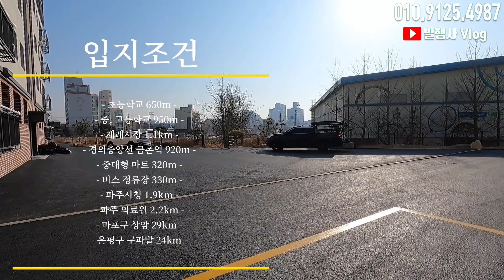복층 같은데 복층은 아니라니!! 기본 주차만 2대 이상! 20개동 160세대 초대형 빌라 타운 욕심쟁이처럼 혼자서만 사용하는 루프탑 테라스가 있다규~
◈유튜브 빌행사 검색을 통해 더 많은 매물을 확인하실 수 있습니다.

▷카카오톡 상담 ID
kohz2  ←← 친구추가 후 문의 부탁드려요~^^

🏡 시청하신 영상의 상세 정보입니다.
👉 건물 형태 : 다세대주택 (루프탑 테라스 타입)
👉 전용면적 : 62.8㎡ (약 19평)
👉 일반층 실사용면적 : 115.7㎡ (약 35평 )
👉 루프탑 테라스 실사용면적 : 148.76㎡ (약 45평 )
👉 난방 방식 : 도시가스(상, 하수도 기반 시설 완비)
※ 거실 중앙 통제형 난방

👉 주차 가능 대수 : 기본 2대(최대 4대 400%)

👉 루프탑 테라스 세대 구조
- 아래층 : 거실, 주방, 방 3, 멀티룸 1, 드레스룸 1, 욕실 2, 다용도실 1
- 다락층 : 통다락방, 루프탑 테라스

👉 옵션
- 시스템에어컨 2대
- 광파 오븐레인지
- 안방 드레스룸 행거

👉 분양가
- 일반층(1 ~ 3층) : 2억 9천8백
- 루프탑 테라스 (4층) : 3억 8천8백

👉 실입주금
- 일반층 : 8천
- 루프탑 테라스 : 1억
※ 담보대출만 진행했을 경우의 실입주금 정보입니다.
※ 담보대출 + 추가대출을 동시 진행할 경우 실입주금은 일반층 5천, 루프탑 테라스 세대는 7천입니다.
※ 신탁 담보대출로 진행할 경우 신용대출 없이 일반층은 5천, 루프탑 테라스 세대는 8천입니다.

👉 대중교통(버스) : 50개의 버스노선
- 인천공항 이동
- 운정 신도시, 파주 일대 이동
- 일산 신도시, 일산 시내 이동
- 은평, 불광, 연신내, 서대문, 광화문, 홍제, 녹번, 구파발 이동
- 부평, 갈산, 작전, 계산 일천 일부 지역 이동
※ 다양한 버스 노선 이용 가능

👉 대중교통(지하철) : 경의중앙선 금촌역 920m
※ 상암, 홍대, 신촌, 공덕 등 약 40 ~ 45분 소요

👉 편의시설 & 입지조건
- 버스 정류장 : 330m
- 중대형마트 : 320m
- 대형마트 : 2.3km
- 재래시장 : 1.1km
- 파주시청 : 1.9km
- 파주 의료원 : 2.2km
- 서울 마포 상암 29km
- 서울 은평구 구파발 24km

👉 학교
- 초등학교 : 680m
- 중학교 : 950m
- 고등학교 : 950m

빌라에 살아 행복한 사람들 "빌행사"는 신축빌라와 전원주택 및 타운하우스를 전문적으로 소개하고 분양하고 있는 네이버 카페를 운영하고 있습니다.

빌행사는 허위 매물과 과장된 광고로 회원님들을 현혹하거나 거짓 분양 정보를 제공하지 않는다는 것을 목표삼아 1,900여명의 회원님들과 지난 시간을 함께 달려왔습니다.

- 빌행사 권오현 팀장 배상 -